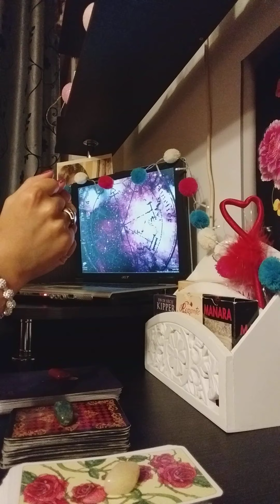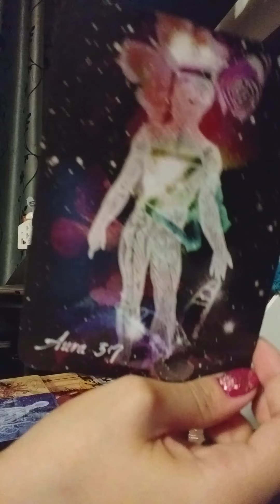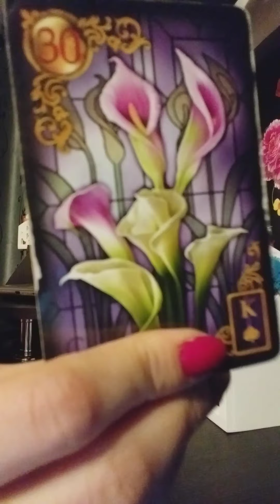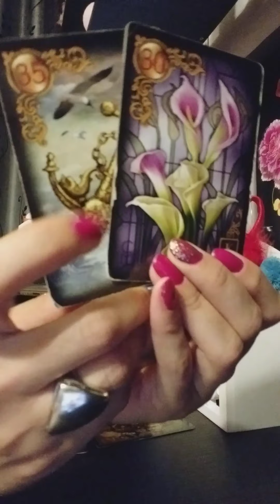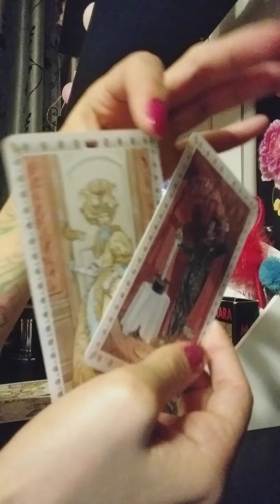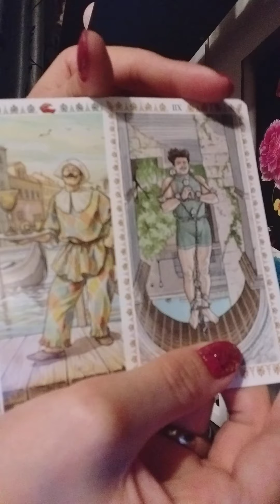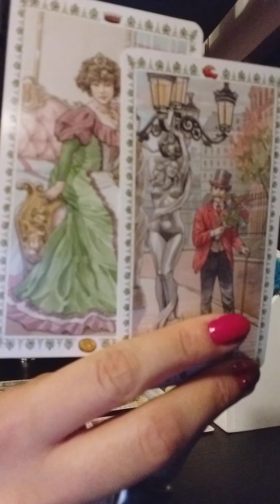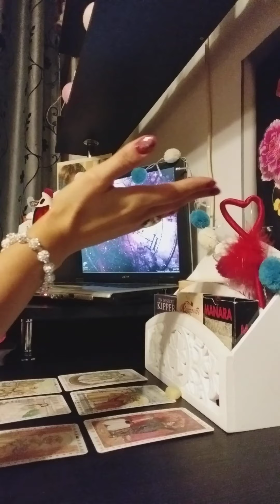Va fi soțul său soția mea ? Suntem sortiți sa rămânem impreuna? Interactiv 24 august 2019